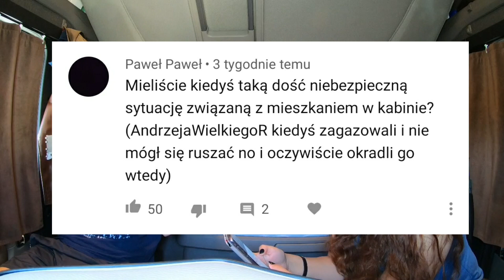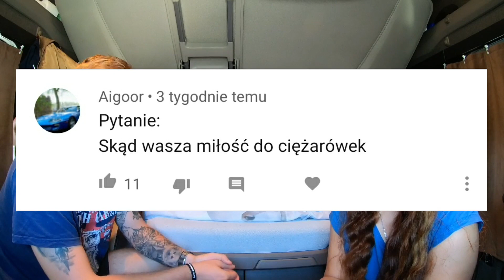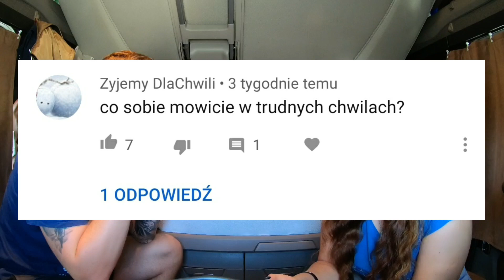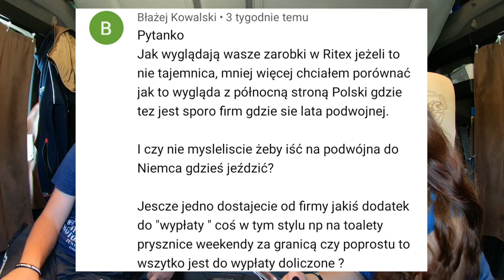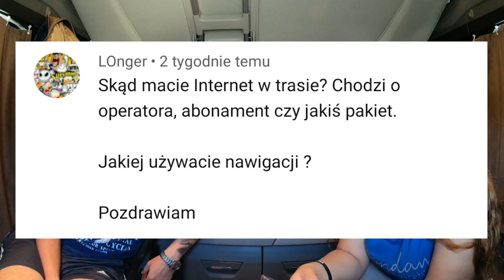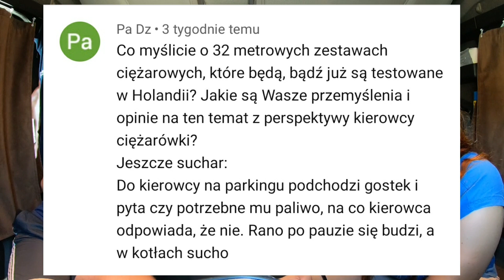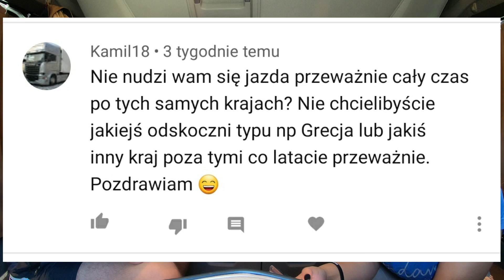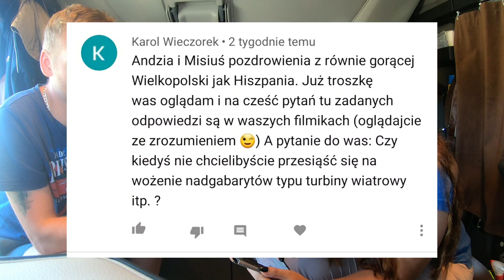Q&A Oczyma Podwójnej / Odpowiadamy na WSZYSTKIE Pytania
Długo wyczekiwane Q&A

Odpowiedzieliśmy na WSZYSTKIE (chyba) pytania. Jeśli nie, to z góry przepraszamy.🙏❤

Nasze wywiady:

-trzeba się zalogować, logowanie i konto jest BEZPŁATNE.

-potrzebne bezpłatne zalogowanie się

Utwory użyte w filmie:
1. 0:00 Not For Nothing, Otis McDonald